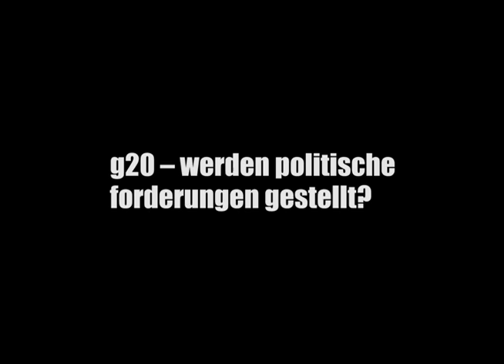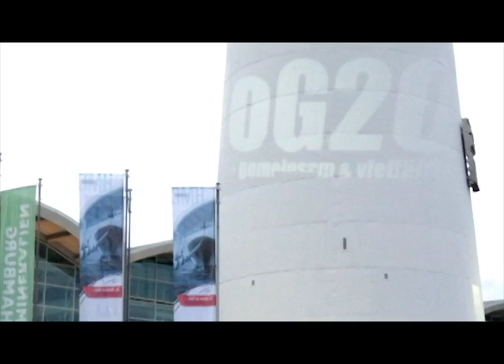G-20-Proteste: Werden politische Forderungen gestellt?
Eine Botschaft an Merkel&Co. oder vor allem die Organisierung von Gegenmacht? Wir haben Macher_innen der linken G20-Proteste in Hamburg gefragt, was die Aktionen erreichen sollen.